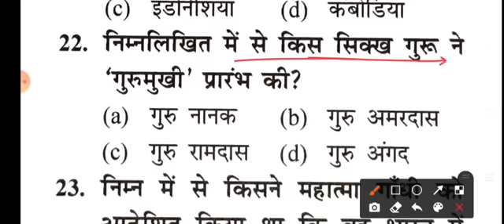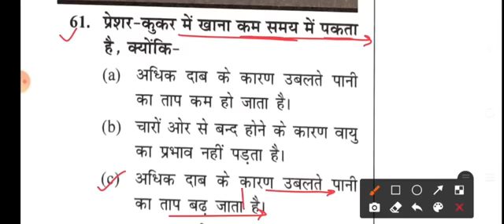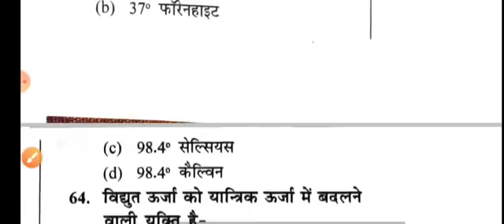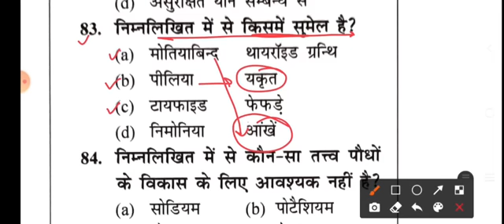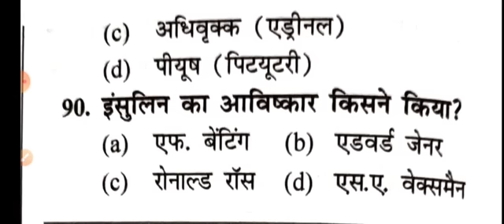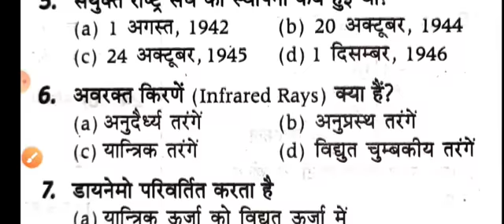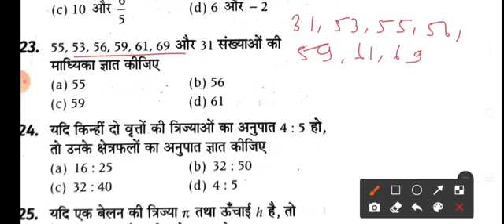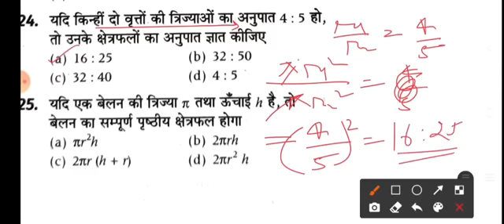PTET Exam 2022/PTET Practice Set. 09/PTET 3 July 2022 Paper/PTET 3 July Expected Question Paper